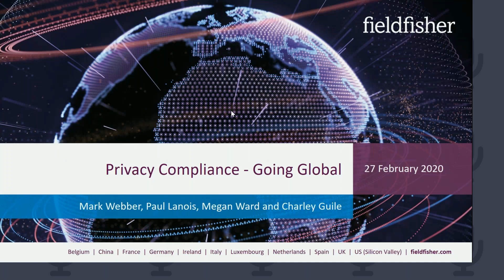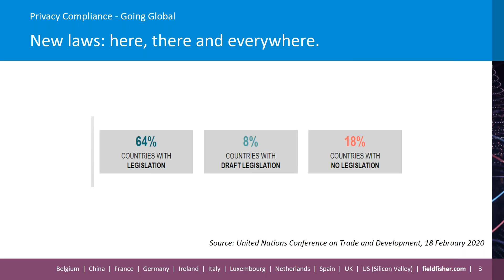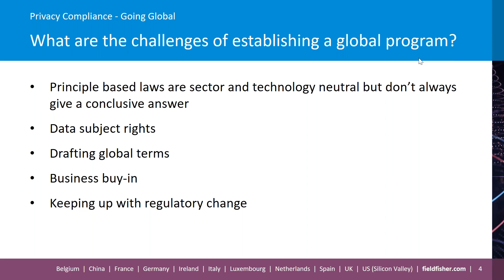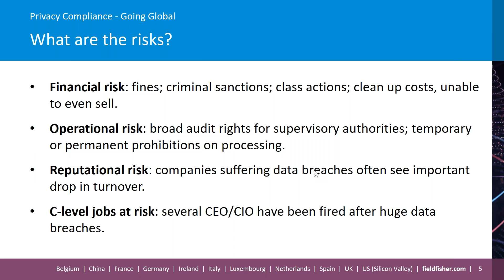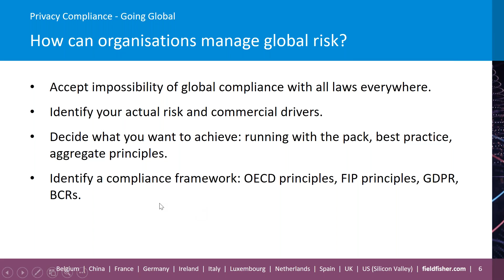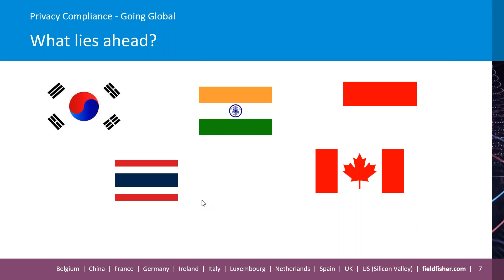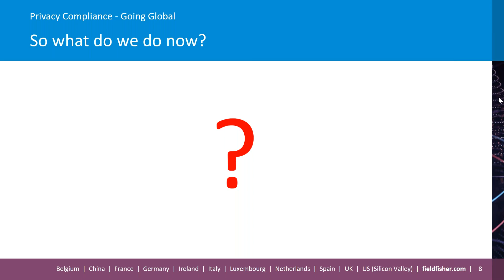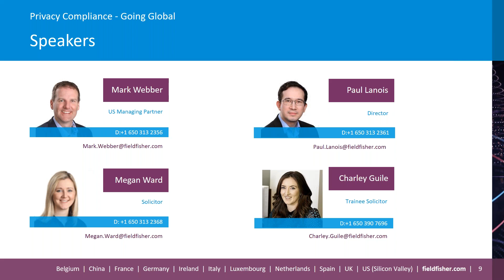Privacy Compliance Going Global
The GDPR, CCPA, LGPD...  with an increasing number of data protection laws around the world (and many more to come), privacy compliance is becoming a lot more complicated. Join our Silicon Valley team to hear about why more and more companies are taking a global approach to privacy and look at some of the challenges in establishing an effective global program.